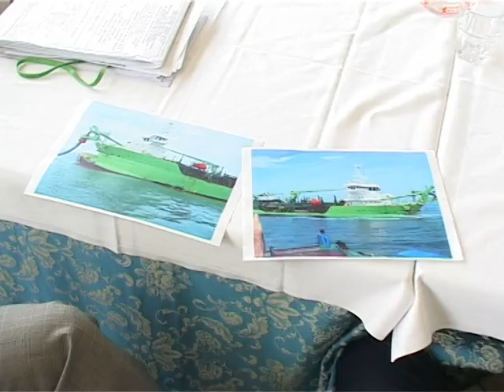Ripascimento Abruzzo. Ass. Di Paolo e Masci